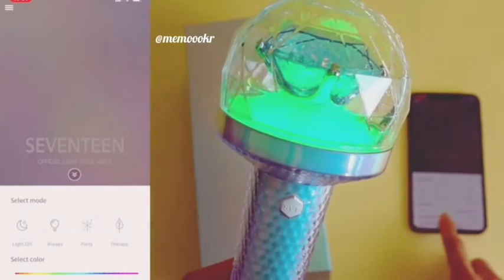unboxing SEVENTEEN OFFICIAL LIGHTSTICK 2 العصى الرسمية لفرقة سفنتين النسخة الثانية الجديدة بلوتوث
- Our Product Page is
- I رابط الموضوع

- l يرجى زيارة موقعنا للمزيد من المنتجات الكورية الأصلية  :-

- I Please visit our Instagram page
- I زوروا حسابنا بالانستقرام لمشاهدة كل ماهو جديد

- Please downlaod our Memoo App
-  I حملوا تطبيق "Memoo"

- I Cash on Delivery
- I خدمة الدفع عند الاستلام ل

- I Shipping To All Countries
-ㅣ خدمة التوصيل لجميع دول العالم